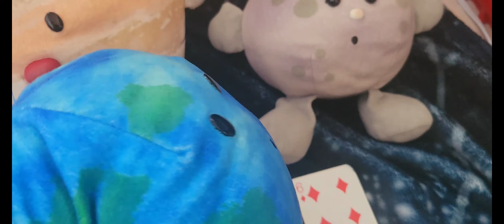TCBB 8: Escape from the Black Hole.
Voting's over.

After three months of waiting, the episode is finally here. I've been grinding tirelessly to get this episode done these past two weeks, I certainly hope it paid off. Can't wait to see y'all again in episode nine, which I'll try to get out by September.

Digital Hourglass; Pluto's Reprisal:
PR4 Menu Theme
Heliocentric Instrumental
Tarnished Instrumental
Tattletale Dialog
Tattletale Instrumental
Hypersonic Instrumental
Firmament Instrumental
Aureole Instrumental
Provenance Dialog
Faction Dialog
Threshold Dialog
Threshold Instrumental

Berserk 308; The Berserk Showdown:
Fall in Race Instrumental
Amusement Instrumental

Kingdom of Saulo; Verenos' Revenge:
Halogen Instrumental
Incense Instrumental